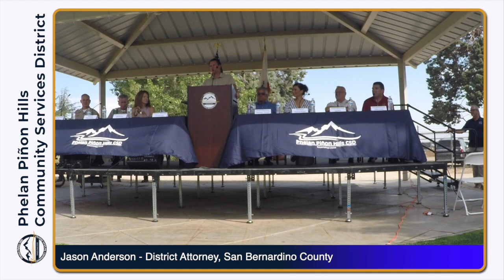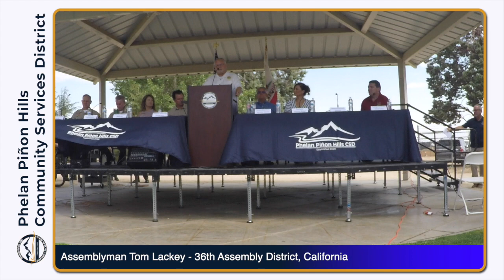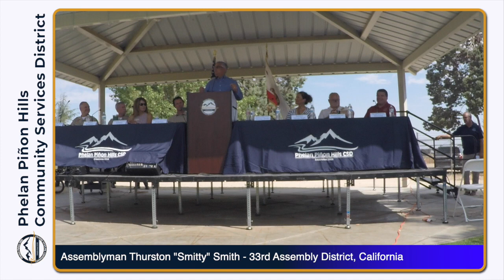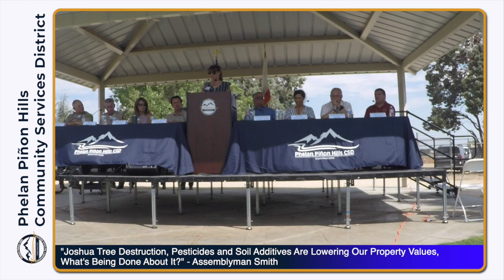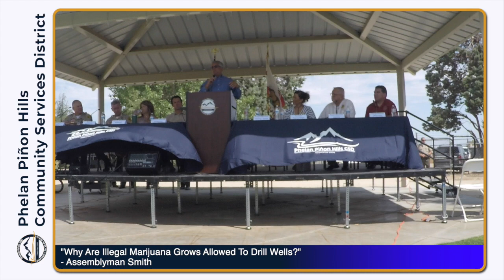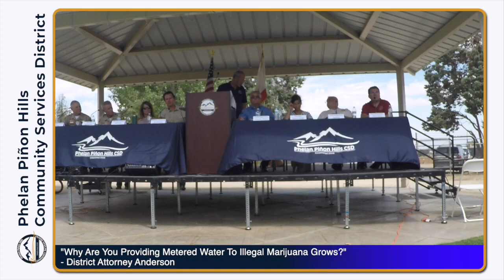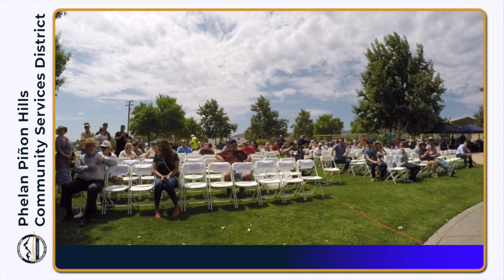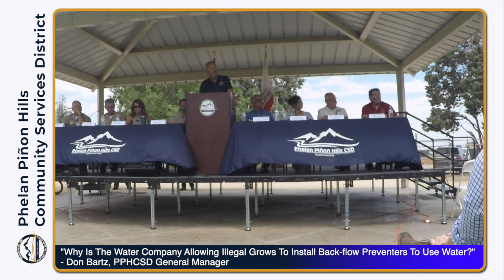PPHCSD Town Hall Community Safety July 2021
On July 10, 2021, the PPHCSD hosted several San Bernardino County Elected Officials and State Officials to a Town Hall to discuss community safety issues, mostly relating to illegal marijuana grows in and around the community, county, and surrounding counties.